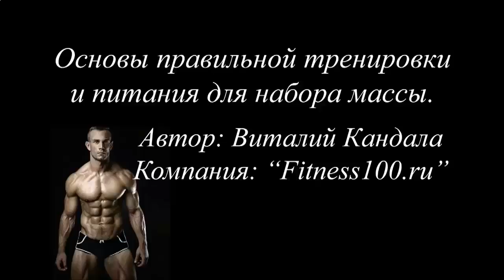КАК НАДО НАКАЧАТЬ ПРЕСС